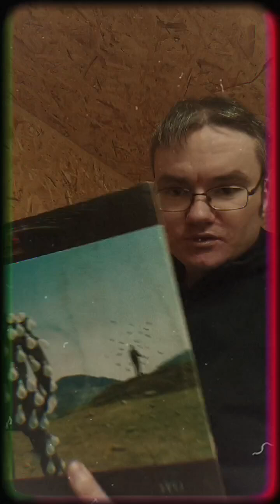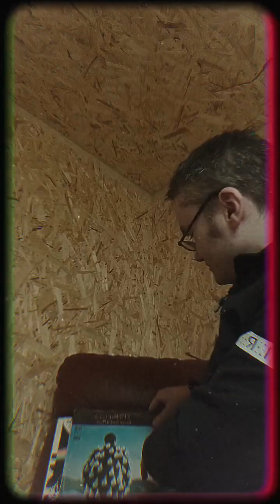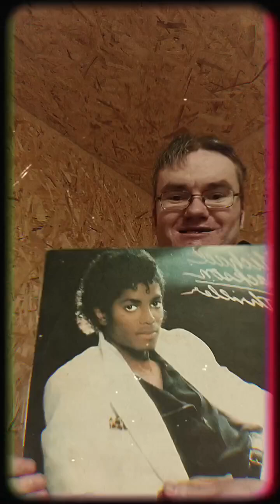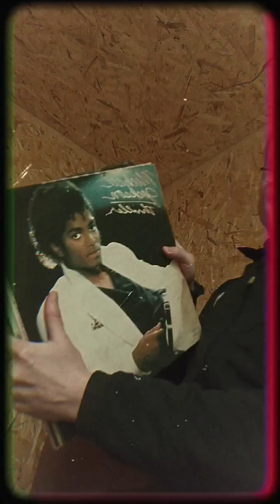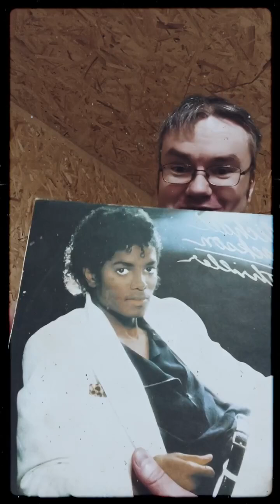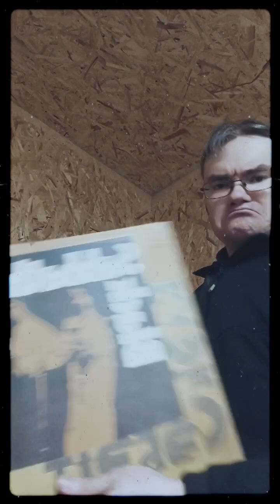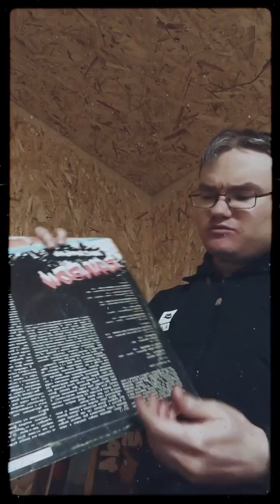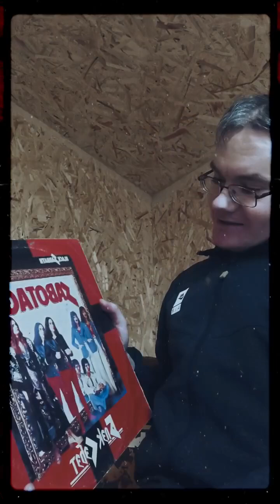ПолныйАндер | без иронии | 09.02.2024 | 18+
Я бы назвал этот многострадальный эфир "пред-переломным", но для большинства из тех, кто смотрит - он будет очередным "днём Сашка", разве что в разы меньше комедии, и больше осознания своего духовного пути...🎸🥁